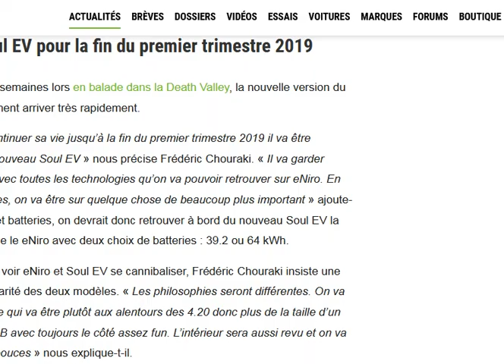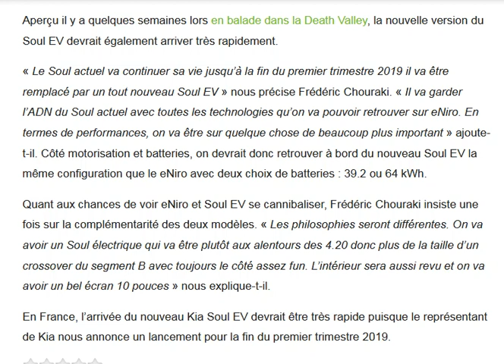Kia Soul EV 2 : arrivée prévue en France fin du 1er trimestre 2019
Avec au choix une batterie de 39,2 ou 64 kWh